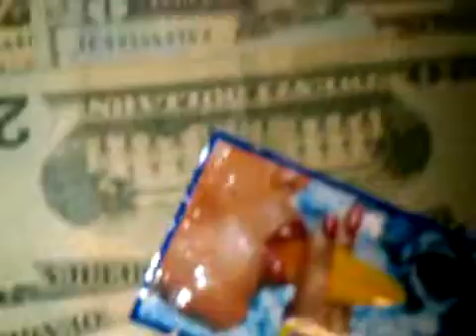get your mony girl clip 2